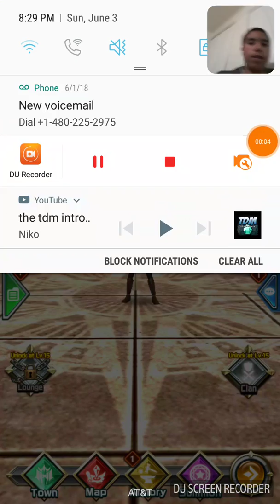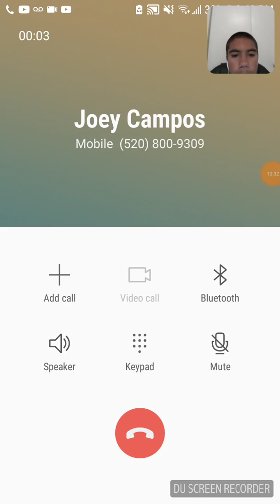Joshua Sucks at Dragon Project #1